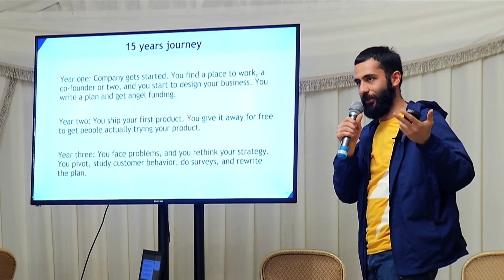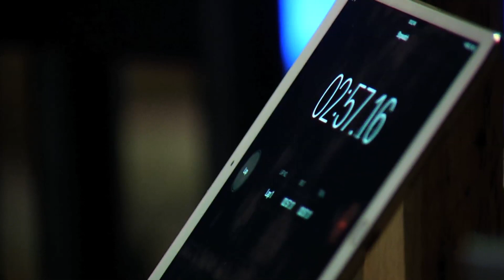Պոստ Ֆակտում. Երազանքի կղզին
Բացառիկ պատմություն՝ առաջին անգամ Դուբայում կայացած հայկական ստարտափների հավաքից: